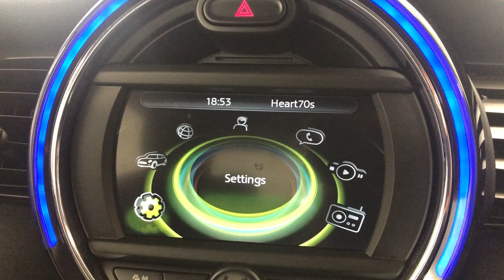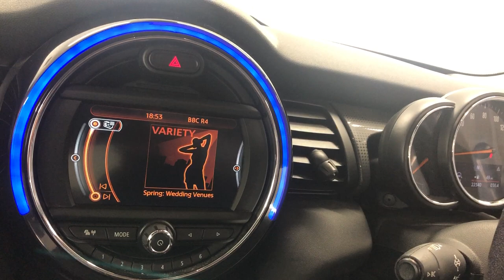Country Car Barford Warwickshire Used Mini One CV358DS